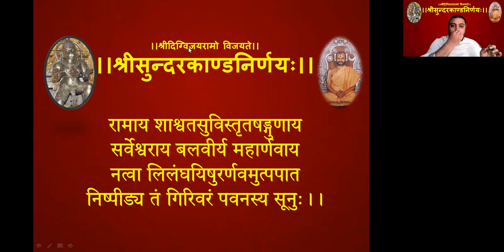Sri Sundara Kanda Online Patha by Pt Praveenachar Hungund Session 1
Sri Sundara Kanda Online Patha by Pt Praveenachar Hungund Session 1 and Dasahara Vrta - starting from 29:28